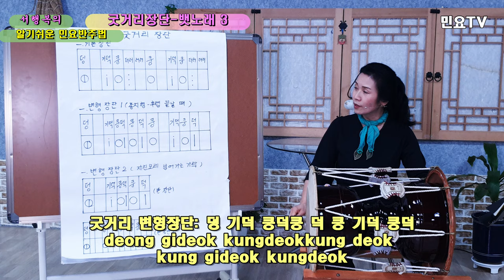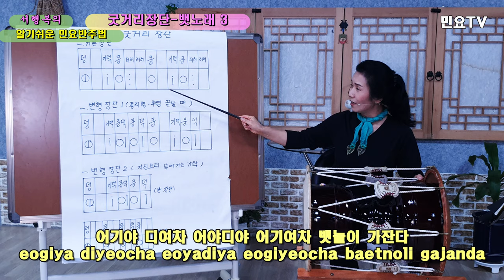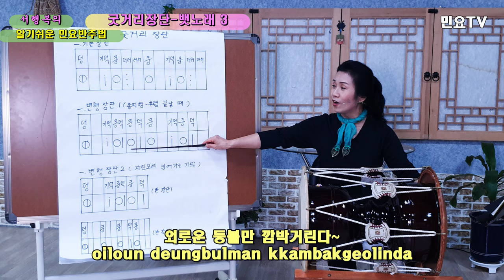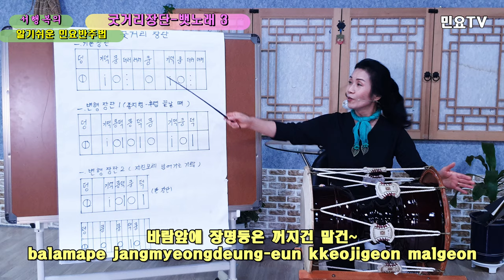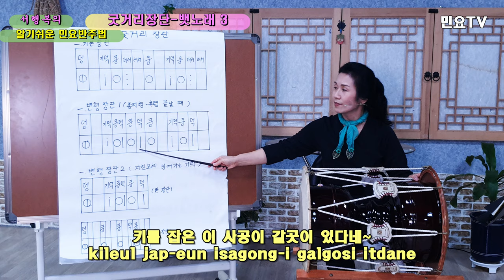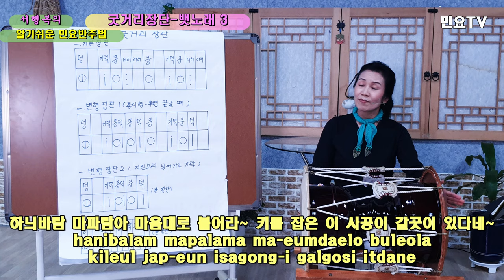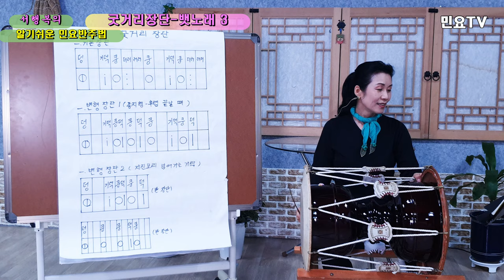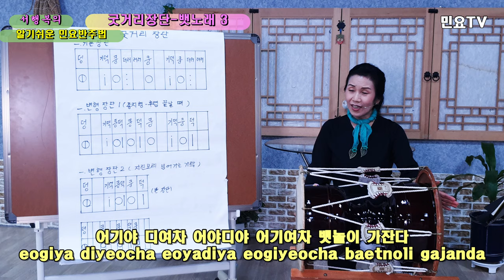굿거리장단 배우기(기본,변형) – 뱃노래3 : Korean folk song accompaniment of Seo Haeng-bok, 韓國民謠 講習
전국민 장구배우기 프로젝트 '서행복의 알기쉬운 민요반주법ㅣ 굿거리장단 배우기(기본,변형) – 뱃노래3 :  Easy Korean folk song accompaniment of Seo Haeng-bok / Gutgeorijangdan 18, 韓國民謠 講習

‘장구(Janggu)’로 민요 반주하는 방법을 ‘서행복(Seo Haeng-bok)’ 강사와 함께 배워보는 코너로 ‘굿거리장단(Gutgeorijangdan)’ 열여덟번째 시간입니다.

또,  느끼신 점이나 하시고 싶은 말씀이 있으시면 꼭 댓글로 달아주세요. 댓글로 제안해 주신 내용들은 가능한 한 영상제작에 반영하도록 하겠습니다. 감사합니다.

It's the eighteenth time of "Gugeorijangdan" to learn how to accompany folk songs with "Janggu" with a "Seo Haeng-bok" instructor.

Korean Traditional Music Center     T.02-394-3480, Dobong-ro 150 in Gangbuk-gu, Seoul, 5F Changlim Building